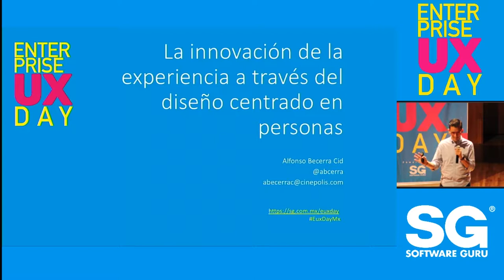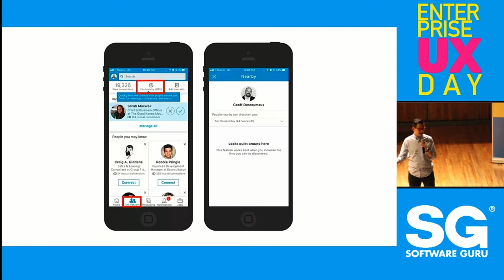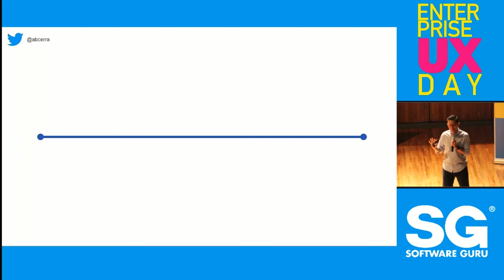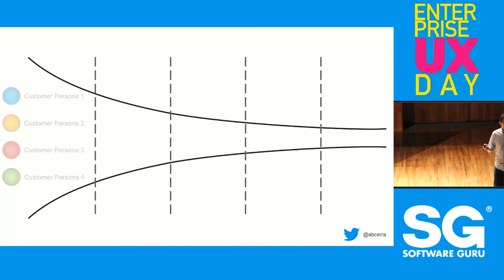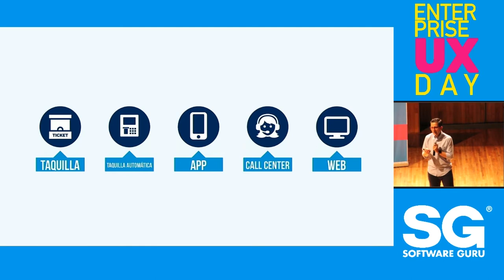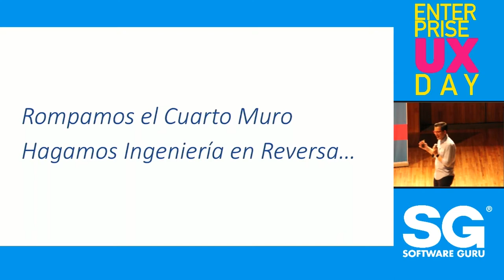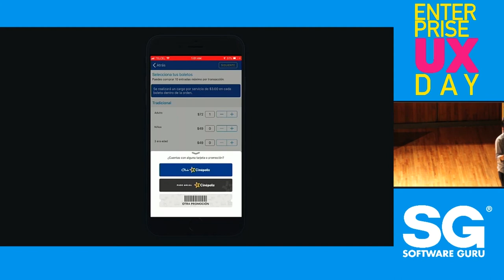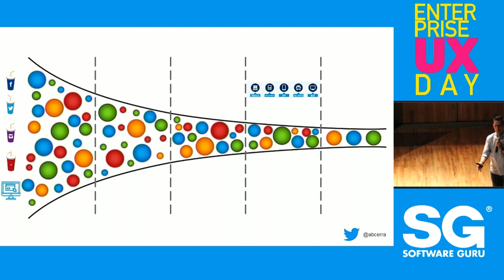EUXDAY 2019: Innovación de la Experiencia a través de Diseño Centrado en Personas - Alfonso Becerra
Cada película cuenta una historia. Para que esta pueda desarrollarse e involucrar a la audiencia, es de importancia crítica conocer al protagonista y su contexto. Lo mismo sucede con el diseño de experiencias, el punto de partida siempre será conocer a nuestro Customer Persona y sus necesidades. ¿Es posible identificar en productos y servicios actuales la propuesta de los diseñadores para cubrir dichas necesidades? ¿Qué buscaban ofrecer al Customer Persona?. Durante esta plática, Alfonso compartirá casos prácticos donde, junto con la audiencia,  evaluarán el impacto de los Customer Persona en el proceso de diseño de Experiencias en el mundo del cine

Conferencia de Alfonso Becerra durante el Enterprise UX DAY 2019